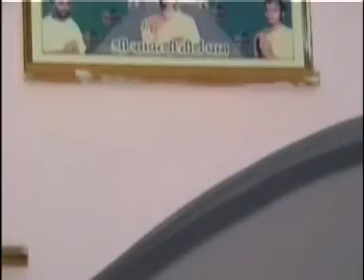P.P.A.B.S.JINCHANDRASURISWARJI MAHARAJ SAYLA PART 2 LALJI MAHARAJ JAGYA SAYLA MAHANT DURGA DAS BAP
P.P.A.B.S.JINCHANDRASURISWARJI MAHARAJ SAYLA PART 2 LALJI MAHARAJ JAGYA SAYLA MAHANT DURGA DAS BAPU

Jain Diksha Videos Available

Niraliben Jain Bhagavati Diksha Mahotsav Sayla Part 1 Mala Mandap &Sanji & Sathiya Vidhi - Click Below Link

Niraliben Jain Bhagavati Diksha Mahotsav Sayla Part 3 Koliya Vidhi, Sanji and Varghodo – Click Below Link

Palitana Yatra